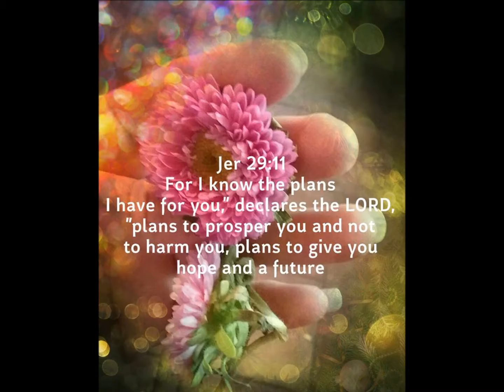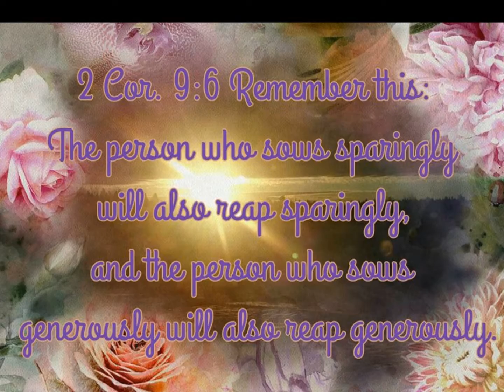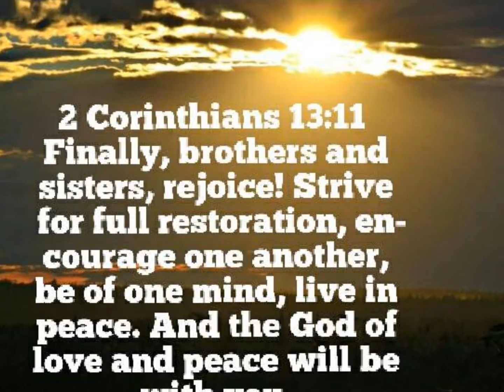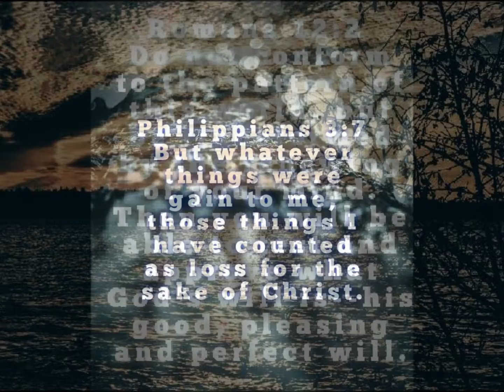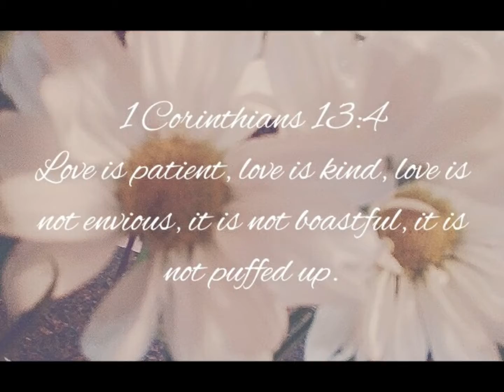COME AS YOU ARE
no 64
Come As You Are By Crowder Band